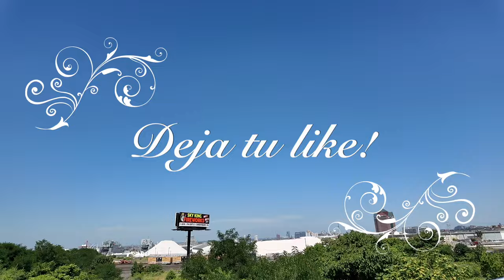Seth Rollins Gives Rules to CM Punk and Drew McIntyre WWE Raw July 29, 2024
SETH ROLLINS ESTABLECE UNA SOLA REGLA PARA EL COMBATE SUMMERSLAM DE CM PUNK Y DREW MCINTYRE DURANTE EL WWE RAW DEL 29 DE JULIO
  EL 29 DE JULIO DE 2024
APLICACIÓN PARA IPHONEAPLICACIÓN ANDROIDENVIAR NOTICIA TIPDEJE UN COMENTARIO
SÍGANOS
PARA MANTENERSE CONECTADO CON NUESTRAS ACTUALIZACIONES
La WWE se está preparando para SummerSlam el 3 de agosto y los fanáticos esperan con ansias el combate entre CM Punk y Drew McIntyre. Este enfrentamiento se ha estado gestando durante más de seis meses, pero Punk estuvo fuera de acción debido a una lesión en el tríceps. Ahora que recibió el alta médica, Punk está listo para el enfrentamiento. Seth Rollins será el árbitro invitado especial para el combate y estuvo en el programa esta semana para establecer las reglas.

El episodio del 29 de julio de WWE RAW comenzó con Seth Rollins, quien no perdió tiempo en desafiar a CM Punk y Drew McIntyre. El público en St. Paul, Minnesota, les dio una cálida recepción.

Se enfatizó que Punk y McIntyre tienen prohibido cualquier contacto físico hasta SummerSlam, o su lucha será cancelada. CM Punk salió del ring para evitar cualquier posible enfrentamiento con McIntyre. Seth Rollins criticó a Punk, afirmando que el Santo de la Segunda Ciudad no puede hacer las reglas. Rollins exigió que Punk regresara al ring.

Drew McIntyre intentó aliarse con Seth argumentando que Punk es el verdadero adversario. Rollins reconoció que Punk puede ser odiado, pero le recordó a Drew que él también lo detesta. Rollins luego detalló las reglas para su próximo combate en SummerSlam, al que se refirió como una "obra maestra violenta".

Seth Rollins declaró que solo hay una regla: ambos competidores deben escucharlo. Se declaró a sí mismo el jefe y la ley, diciendo que controlará el conteo y pedirá sumisiones como crea conveniente. Rollins mencionó que podría contar hasta 10, 20 o incluso un millón en una situación de conteo fuera, y las descalificaciones serán a su discreción. Rollins claramente tiene todo el poder en este combate.

Queda por ver cómo influirá Seth Rollins en el combate entre CM Punk y Drew McIntyre. Punk ha expresado que espera que Rollins sea mejor árbitro que vestidor, y ciertamente no quiere la ayuda de Rollins durante el combate. Esta configuración agrega una dinámica interesante de cara a SummerSlam.